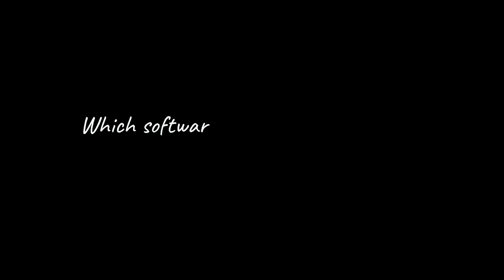Inspiring Artists - Episode 02 with Saxson Xavier!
A madlookzVFX tutorial

Madlookz VFX is an artistic expression of sharing knowledge and information through this channel. All know how busy the VFX artists be. Above all these, here always come updates about VFX, Design, Film news and reviews, and lots of other stuff. The prime motive is being informative and letting you be informative.
If you like the content in madlookzVFX and want to see more and better videos regularly, you can click on the join button on youtube to support me. The more you contribute, the more rewards you unlock and it's completely transparent.

My System Configuration:
Laptop model which I use
Keyboard and Mouse
Wacom tablet

Don’t forget to check out other videos on the channel

PLEASE DON’T USE THIS VIDEO WITHOUT PERMISSION OR LICENSE.